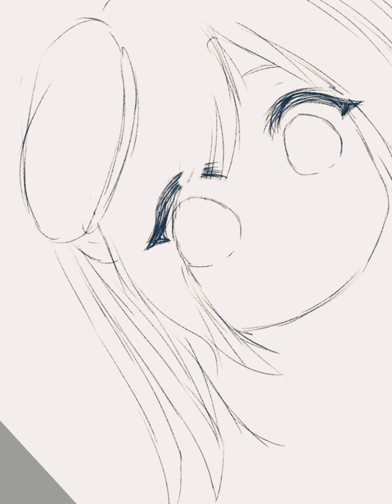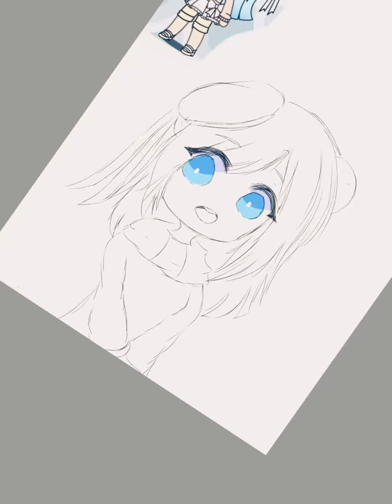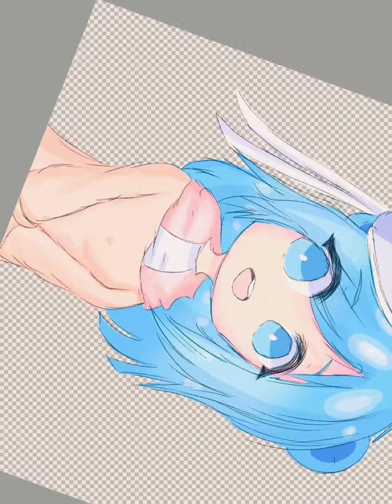Dynamic Panda (GIFT SPEEDPAINT)